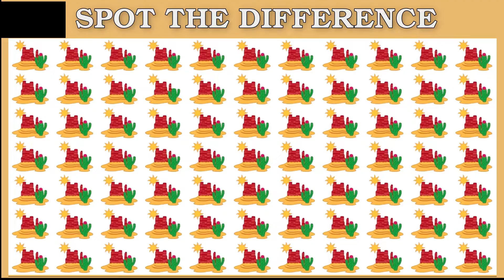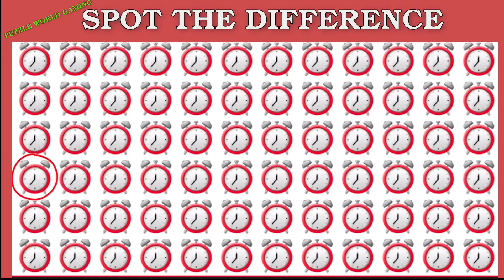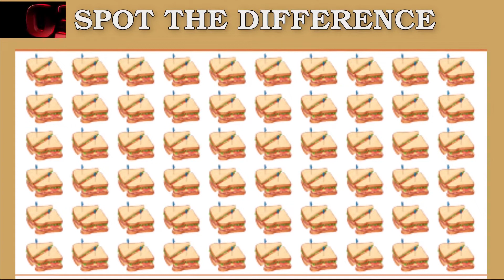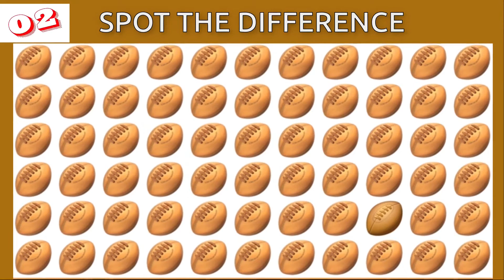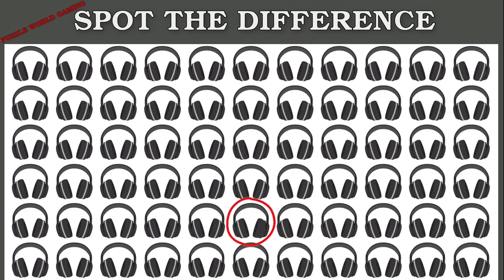Col17 //Spot The Difference // How Good Are Your Eyes // Find the Odd Emoji Out // Odd One Out.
//Spot The Difference // How Good Are Your Eyes // Find the Odd Emoji Out // Test Your Eyes// Odd One Out.

ভিডিওটি ভালো লেগে থাকলে, ভিডিওটি লাইক করুন এবং Puzzle World  এর সাথে যুক্ত থাকতে হলে ইউটিউবে সাব্সক্রাইব ও অন্যান্য সোশ্যাল মিডিয়ায় ফলো করুন।

Follow on